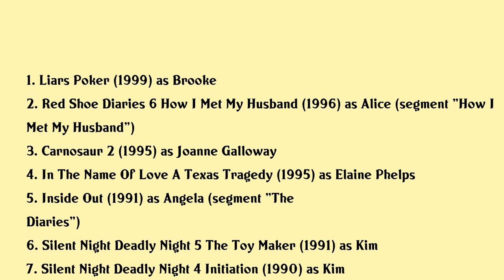Neith Hunter Movies list Neith Hunter| Filmography of Neith Hunter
Neith Hunter Full Movies List Filmography of Neith Hunter

Latest movies of Neith Hunter are:

1. Liars Poker
2. Red Shoe Diaries 6 How I Met My Husband
3. Carnosaur 2
4. In The Name Of Love A Texas Tragedy
5. Inside Out
6. Silent Night Deadly Night 5 The Toy Maker
7. Silent Night Deadly Night 4 Initiation
8. Fright Night Part 2
9. Less Than Zero
10. Born In East La
11. Near Dark

Complete list of movies acted by Neith Hunter are in this video.

Please Comment down your favorite movie of Neith Hunter